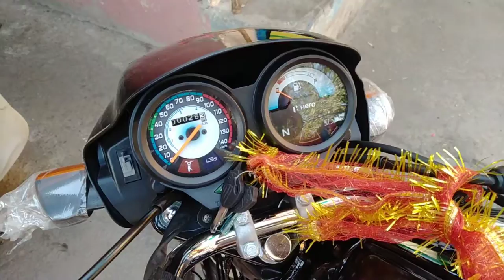पहाड़ों पर भी मस्त चलती है 👌 !! New Dark Black Edition || बाइक लेनी हो तो Splendor ही लेना